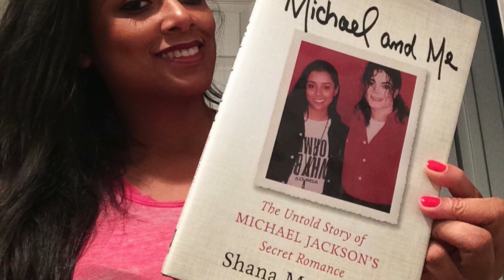When MICHAEL JACKSON Got Angry- Here’s What Happened...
A clip from my interview on Ted Lyde’s Learning Not To Swear Podcast. I discuss what Michael Jackson was like when he got angry during a phone call with me, in 1993.
Shana Mangatal is the author of the memoir, "Michael and Me", which details her memories of exciting times with the King of Pop, Michael Jackson.

Shana's Tik Tok: @shanamangatalofficial

Shana's memoir, "Michael and Me":